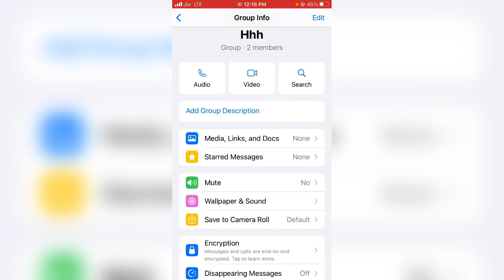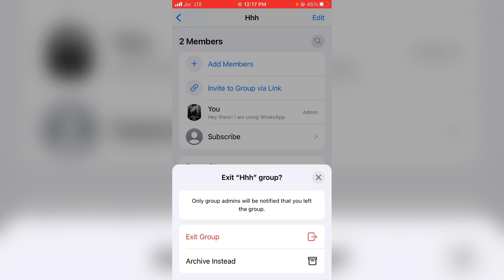iPhone WhatsApp group setting kaise kare ? how to iphone whatsapp group setting ?